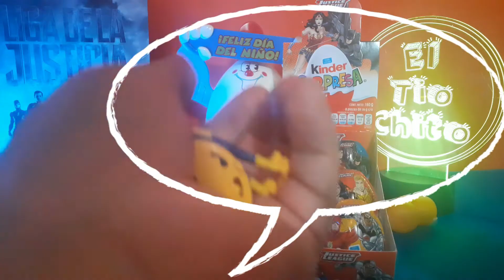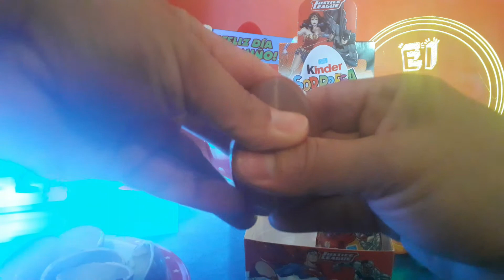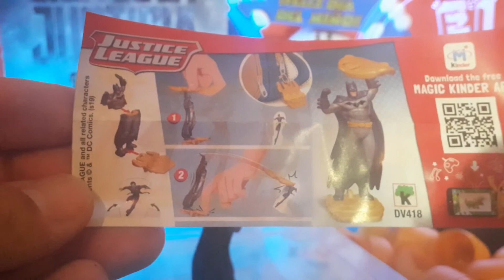Justice League 🍫Kinder Sorpresa. Huevitos Kinder de La liga de la Justicia. Abrimos 8 Huevos Kinder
Abrimos 8 Huevitos Kinder con los personajes de la Liga de la Justicia. Descubre cual de los super heroes nos salieron.